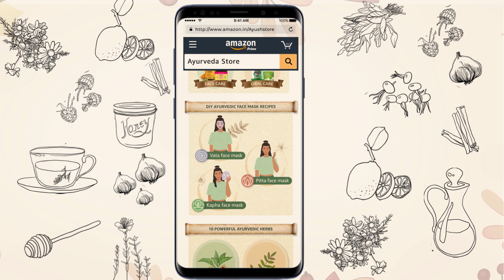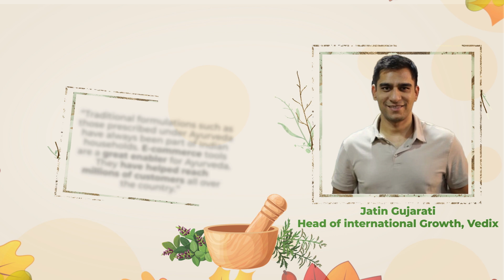Amazon.in launches a dedicated storefront for Ayurveda products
The Ayurveda storefront will enhance visibility of unique Ayurveda products from Indian small businesses and D2C brands and showcase them to millions of Amazon customers across India